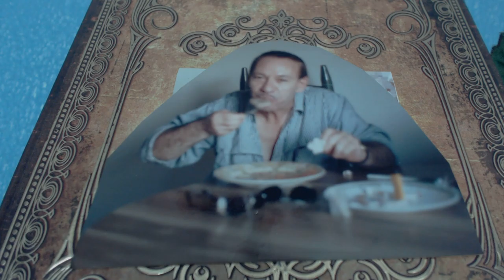LA TROVA DE LA JARÍA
Se que han detestar estas mis trovas chingonas por ser un poco simplonas. aquellos de mente ruda.